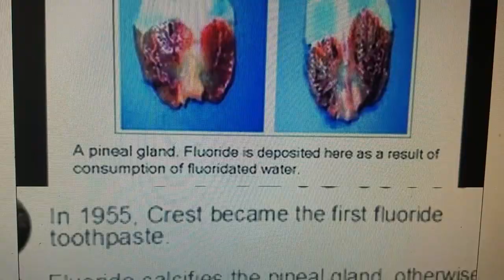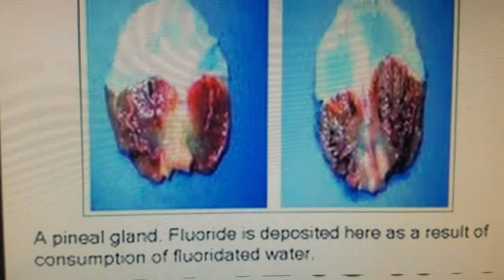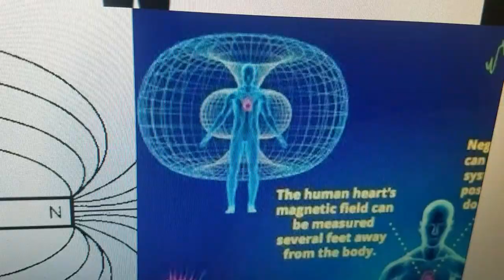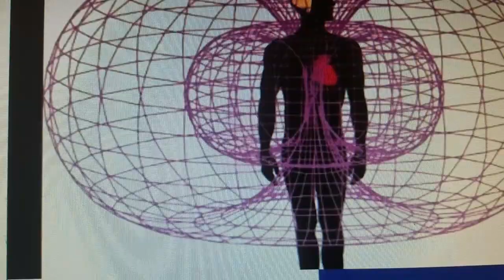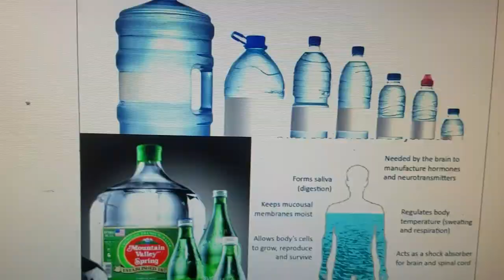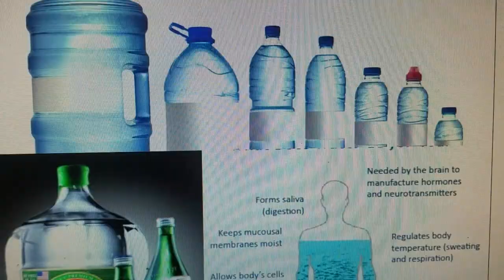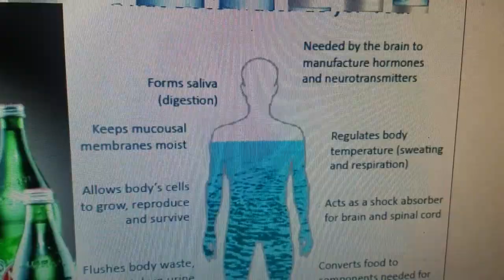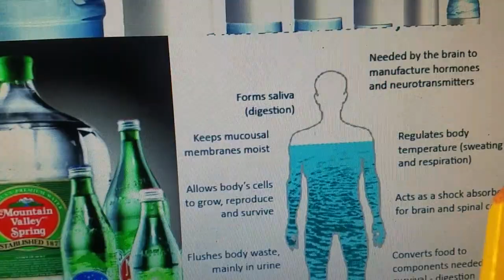Flouride & Fake Calcium Vs. Pineal Gland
This is a visual diagram of an actual Pineal Gland cut out of the head as you can see it is not allowed to grow larger due to its cocoon on the front side of it it is not allowed to see out of it cones due to this cocoon as well. Right now as we speak this organ is growing in the empty space of my brain as many others continue to sungaze and heal themselves. Besides fluoride you should watch out for animal milks with homogenize ation and pasteurization those contained fake calcium that is unbuyable vailable and builds up in the Pineal as well as fluoride.